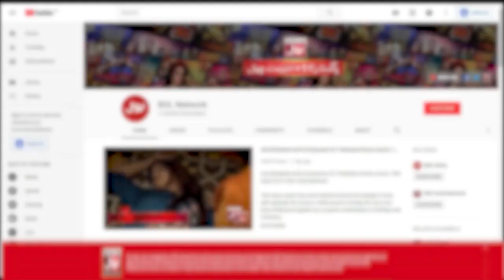Girl Wins 50 Thousand Rupees | Egg Roll | Faysal Quraishi | Jeeto Ek Minute Mein | BOL Entertainment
Girl Wins 50 Thousand Rupees | Egg Roll | Jeeto Ek Minute Mein | BOL Entertainment